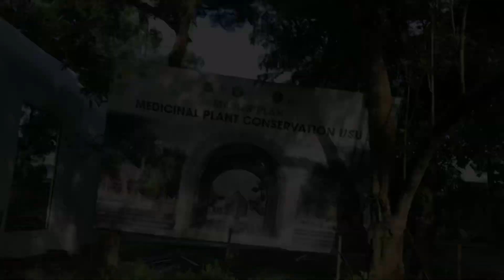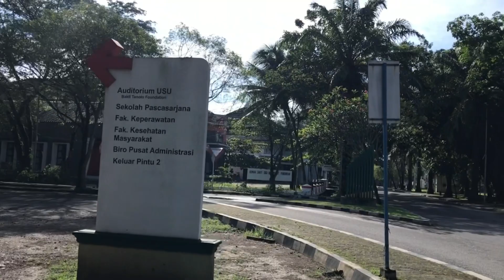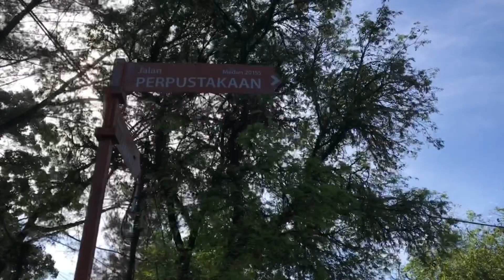JALAN PAGI DI KAMPUS USU